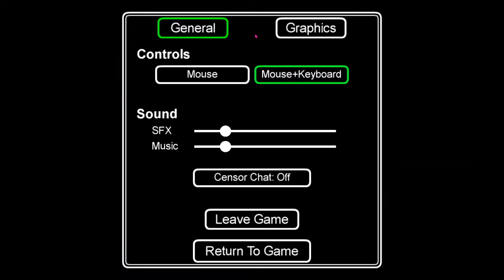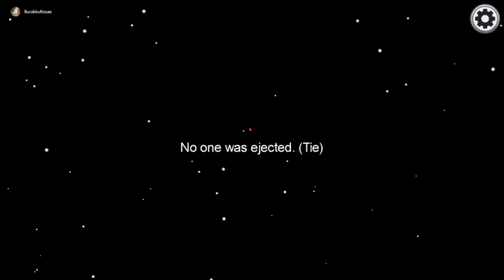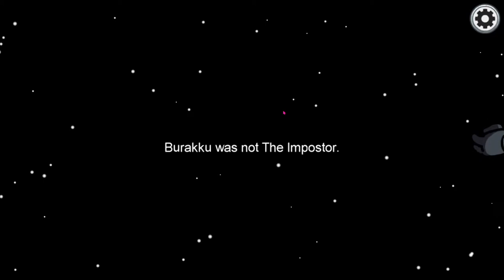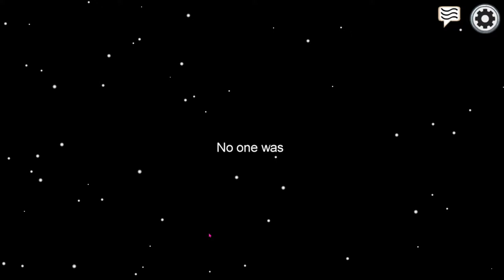Women Are Good at Lying! [Among Us] Funny Moments PART 2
Intro and Outro made on Panzoid